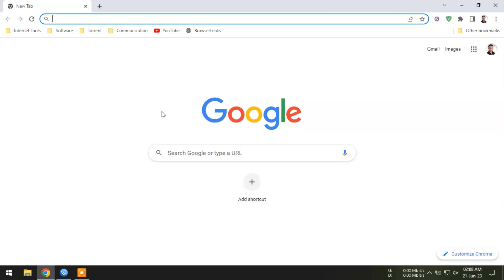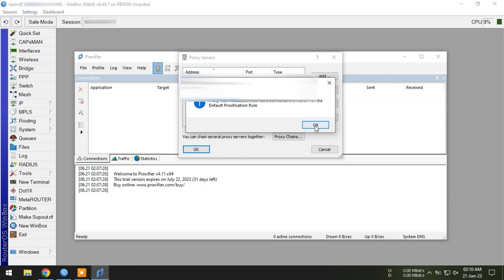Create Socks5 Proxy on Mikrotik